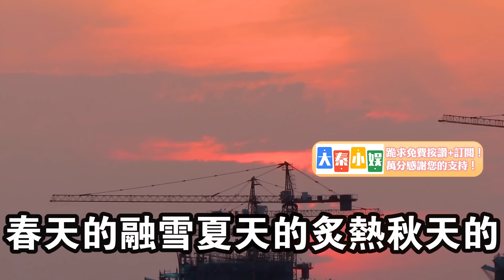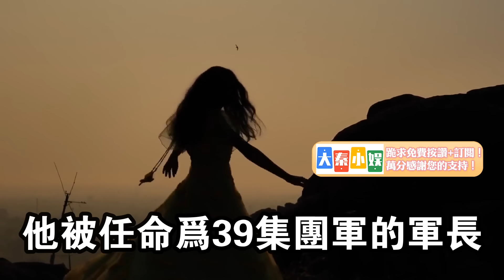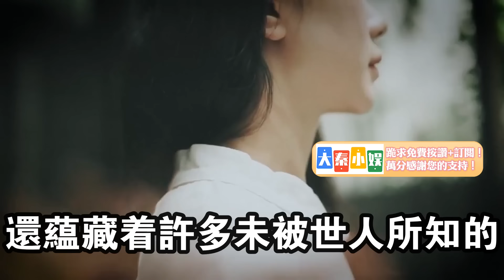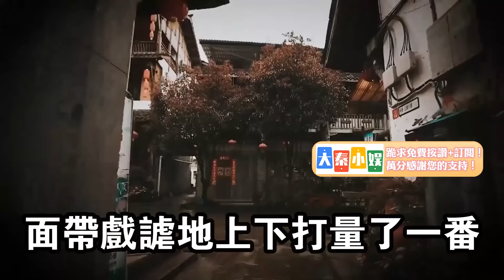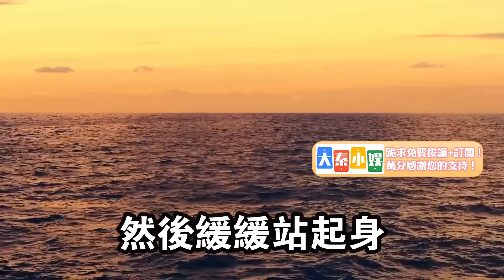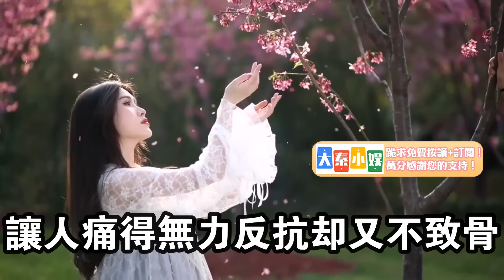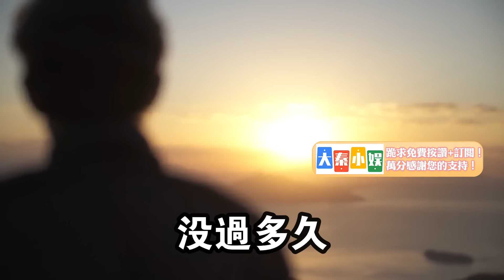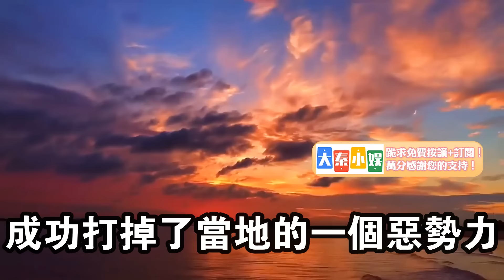2014年，39集團軍軍長張旭東在飯店遭歹徒挑釁，將軍：你過來試試#大秦小娛#大案紀實故事#大案#真實案件#真實事件